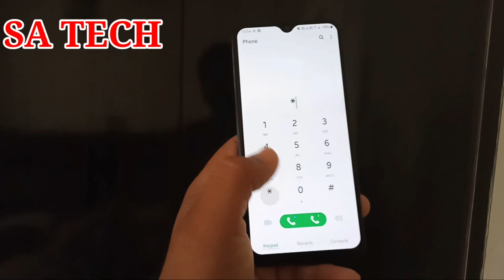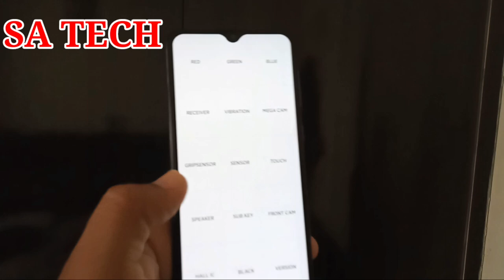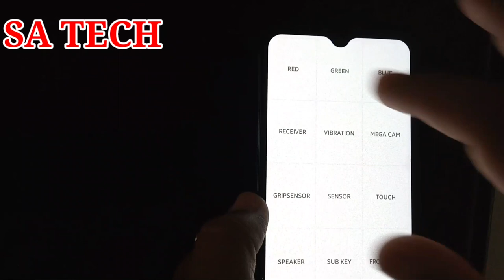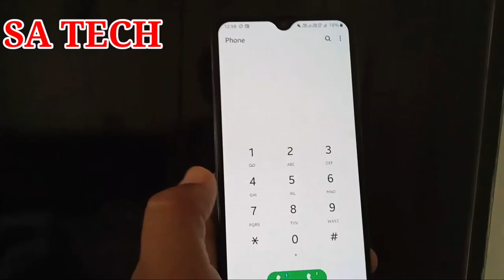How to Check Samsung Galaxy Display Burn In or Not,How To Check Burning Screen In Samsung Galaxy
In this Video i describe about How to check Samsung Galaxy Display